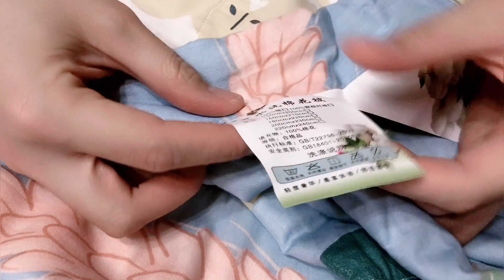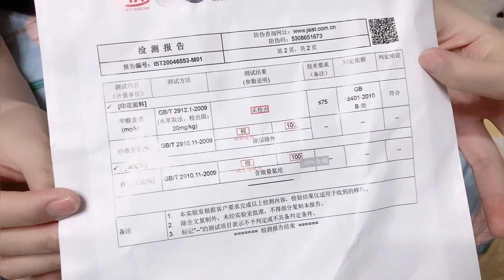乡村小乔家的全棉夏被，大尺寸129元，新疆棉花填充质量不错！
乡村小乔家的全棉夏被空调被，大尺寸129元，新疆棉花填充质量不错！ @家有飞飞